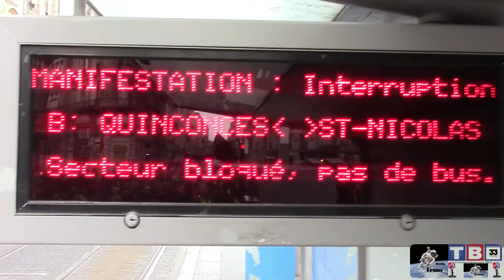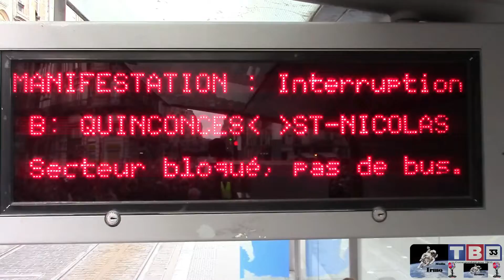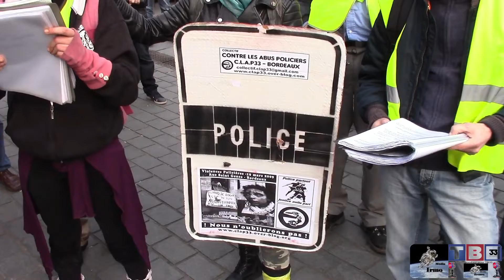Acte 63 Bordeaux 25/01/2020 Irmo Média pour TB33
Toujours mobilisé depuis plus d'un an, le mouvement des gilets jaunes à Bordeaux tiens bon et ne faiblit pas. Marqués par des mois de répressions sanglantes, ils rapellent inlassablement à la police leur code de déontologie et le port obligatoire du RIO.
En fin de journée, un individu qui les avaient provoqué toute l'après midi, est interpellé dans une violence aveugle et disproportionnée provoquant un blessé qui semble gravement atteins aux cervicales.
Pourtant de nombreuses manifestations se sont très bien déroulées à Bordeaux les samedis où la police n'étaient pas là, ce qui pose la question de leur présence légitimes. C'est entre autre ce que leur reprochent certains gilets jaunes lors de la prise en charge du blessé par les pompiers. Mais ils rappellent également que cette société de marché capitaliste, génératrice d'injustices sociales et armée d'une répression violente, ils n'en veulent pas, ni de la retraite à points, ni de Macron et Castaner, qu'ils tiennent pour principal responsable de cette situation.